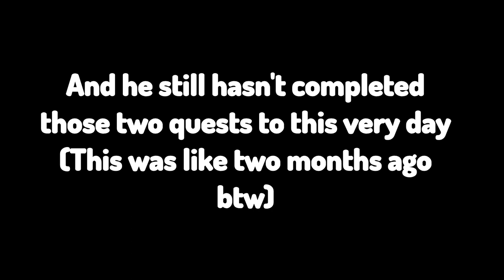MONDSTADT CITY REP, AND OTHER SIDEQUESTS! - Garnetzx's Genshin Impact Livestream Highlight Edit #20